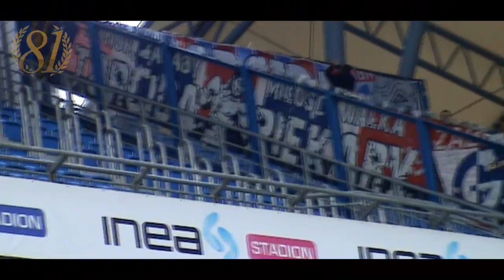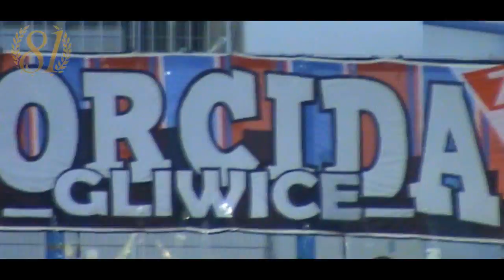Lech Poznań - Górnik Zabrze 2:1 - kulisy meczu (10.05.2014)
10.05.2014 Lech Poznań - Górnik Zabrze 2:1 (kulisy meczu)